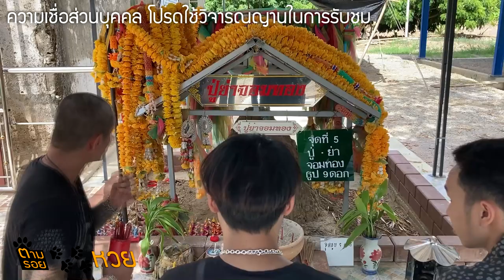ตามรอย....(หวย) EP.1 นาตึก ราชบุรี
ฝากรายการใหม่ของเราด้วย สำหรับใครที่ชื่นชอบการเสี่ยงโชค

EP.1 ตามรอย. (หวย)

งวดก่อนวันที่ 1 กรกฎาคม 2563
นาตึก ต.ท่าชุมพล อ.โพธาราม จ.ราชบุรี

** ซื้อพอประมาณ **
ด้วยความปรารถนาดีจากเรา ตามรอย...